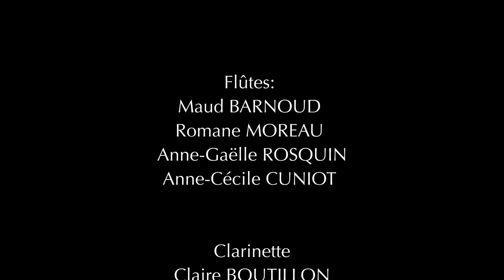Ritournelle Celtique Version Confinée - FANF'HARMONIE DE JOUY-EN-JOSAS - juin 2020.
Ritournelle Celtique, pour ensemble à vent. Compostion/mixage, Christophe Alary. Montage, Guillaume Collanges.
Enregistrée par les élèves de la Fanf'harmonie , classe d'ensemble vents de l'Ecole de Musique de Jouy-en-Josas., dirigée par Christophe Alary.